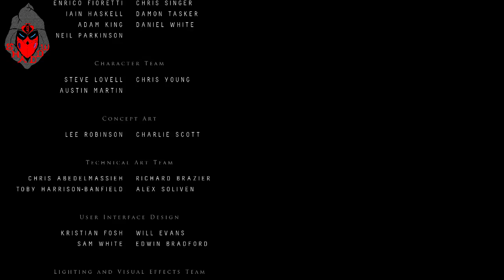Until Dawn Part 10 THE END!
Shadow From Shadow Generationz Is Back Playing Until Dawn! Pity Over I LOVE THIS GAME! lol.  Add Us On Facebook